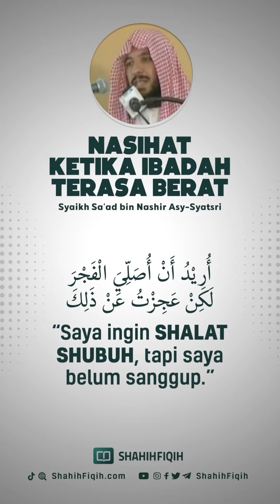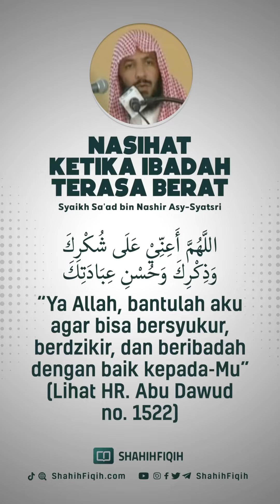Nasehat Ketika Ibadah Terasa Berat